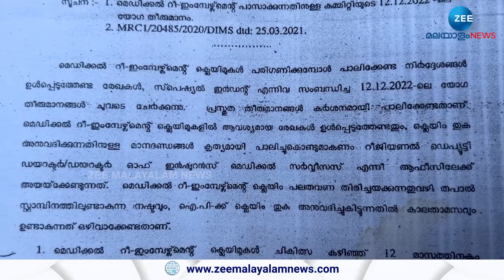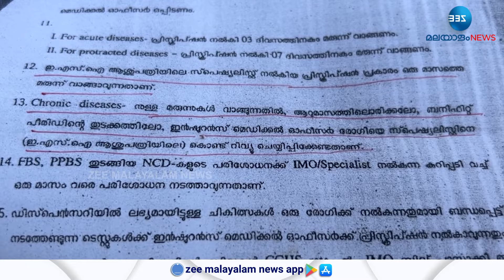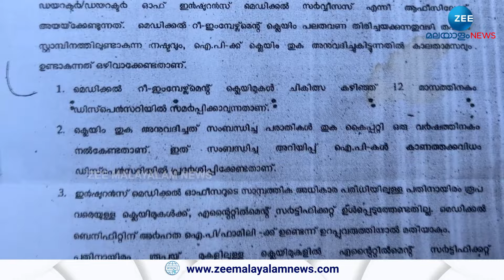ESI Hospitals | ESI ആശുപത്രികളിലെ ക്ലെയിമുകള്‍ ഇടുക്കിയിലെ സാധാരണക്കാര്‍ക്ക് നഷ്ടമാകുന്നതായി പരാതി